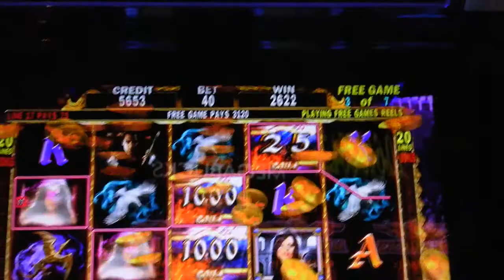The Amulet & The Charm Slot Bonus - Aria Las Vegas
7 free games with stacked wilds and scatter bucks, not a bad win for a 40c bet still back at the Aria on day 2 of our June 2013 Las Vegas tour.

If you want to see more on our visit/s to Las Vegas from the UK go to my trip report / Blog